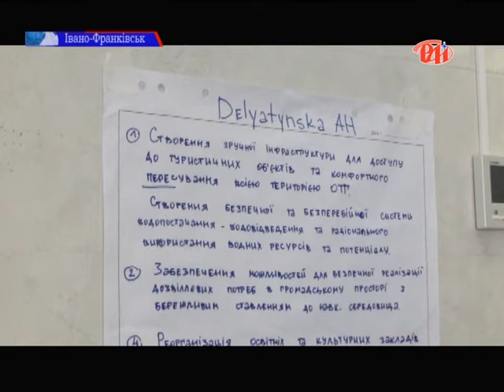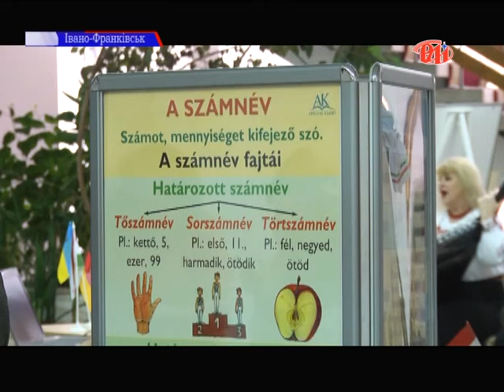Випуск новин 22.02.19